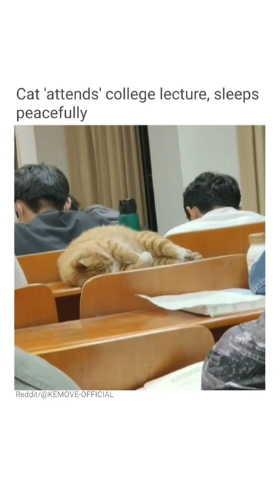Cute cat peacefully sleeping in college lecture 😼😼😽 | Neko Academy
nyanpasu (╯°□°)╯